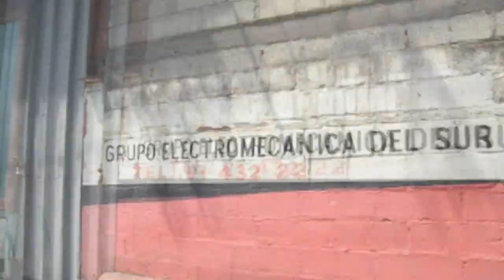Vlog No. 1 | un día EN EL RIO. ELI VLOGS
un día EN EL RÍO.
Después de estar trabajando un rato decidimos darnos un break